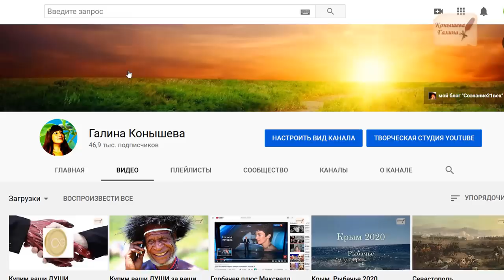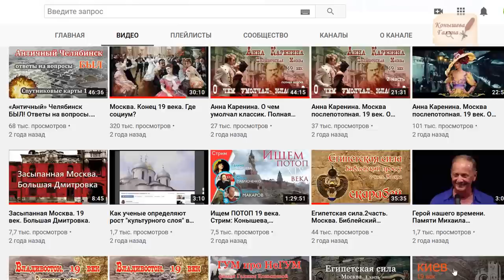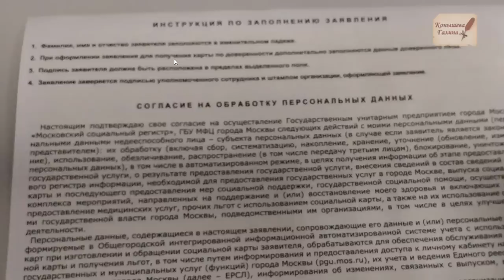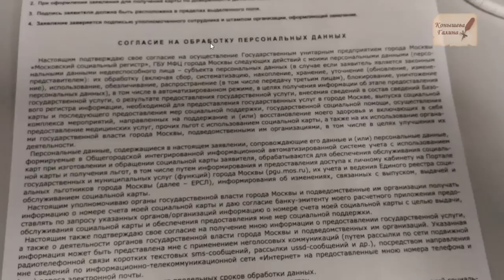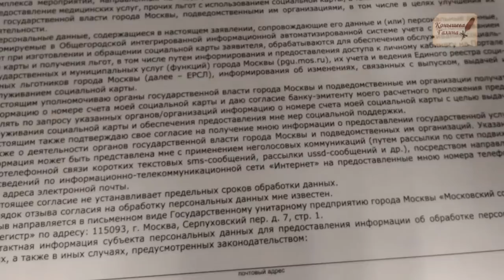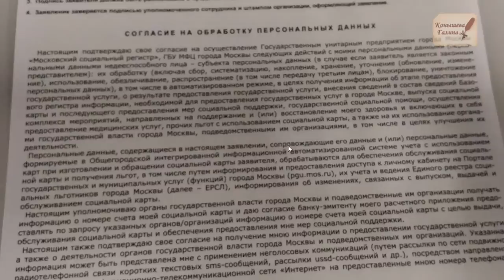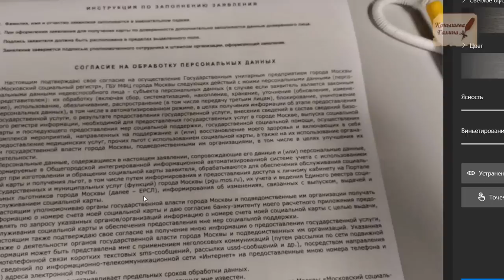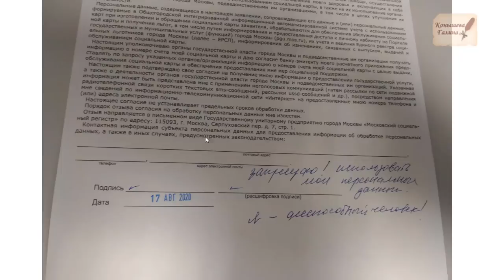Купим Души.3 часть.Оферта на недееспособность. ВНИМАНИЕ Пенсионерам!!!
Хотите пройтись по Допотопной Москве с Галиной Конышевой,  с апреля по субботам?